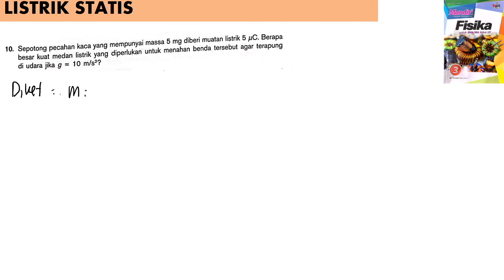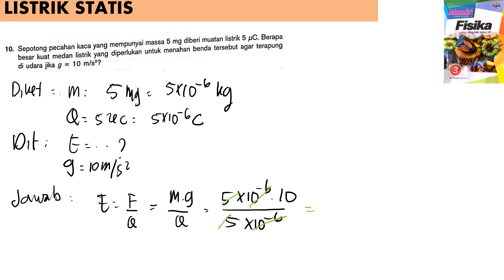LISTRIK STATIS no 10 essai B BUKU MANDIRI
sepotong pecahan kaca mempunyai massa 5 mg diberi muatan listrik 5 mikroC. berapa besar kuat medan listrik yang diperlukan untuk menahan benda tersebut agar terapung diudara jika g = 10 m/s^2